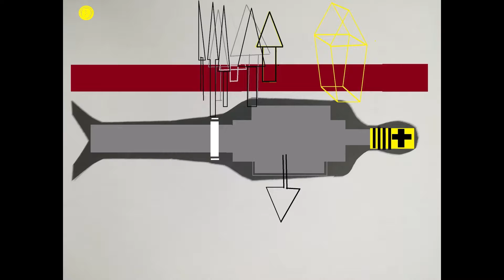VIDEO Christos Theofilis(Visual Artist)